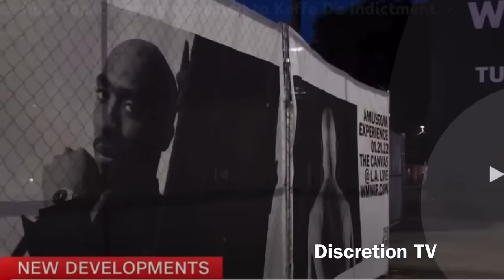Mopreme Shakur “Keefe D Tupac Arrest Why Now?”